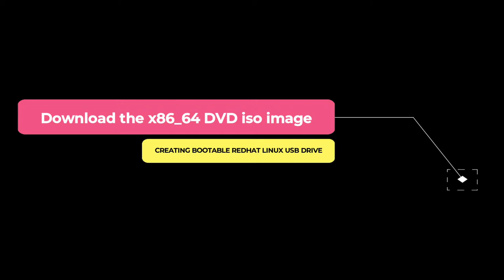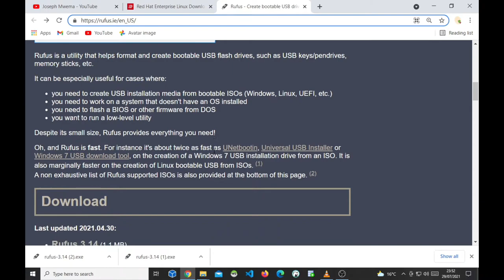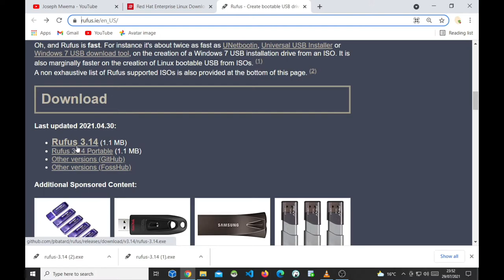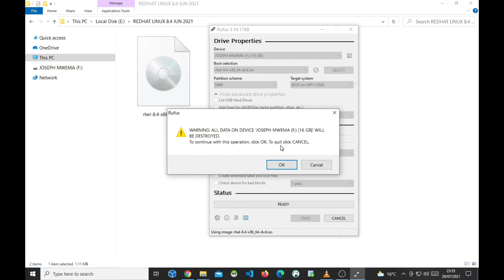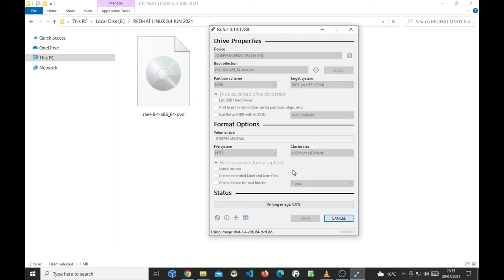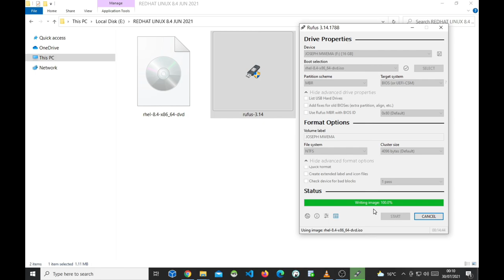Tutorial for How to Create a Bootable Red Hat 8.4 Linux USB Disk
This is a video demo for How to Create a Bootable Red Hat Linux USB Disk for Red Hat Linux version 8.4. To Learn more about Red Hat Linux and get the Latest version of Red Hat Linux distribution, check out @redhat

Chapters:
00:29 Where to Download Red Hat Linux
00:42 Where to Download RUFUS Tool for Creating Bootable USB Disk
01:04 Choosing the ISO File image to Download for Red Hat Linux
01:27 Downloading a portable RUFUS Tool
02:24 Red Hat Linux ISO File image after Download
02:29 RUFUS Software Tool after Download
02:37 USB Disk / Drive of size 16GB
03:05 Launching RUFUS Tool
03:10 Selecting USB Disk / Drive
03:29 Selecting Red Hat Linux ISO File at Boot Selection option
03:49 Verifying settings on RUFUS Tool before creating USB Bootable Disk / Drive
03:54 Starting creation of Bootable Red Hat Linux USB Disk / Drive
04:35 Ongoing process of creating Bootable Red Hat Linux USB Disk / Drive
05:11 Task of creating Bootable Red Hat Linux USB Disk / Drive is Complete

Looking for a Linux CONSULTANT?

Do you NEED an EXTRA PAIR of HANDS to HELP you with your SOFTWARE PROJECT in Linux?

Joseph Mwema
Software Engineer
Jomutech Systems